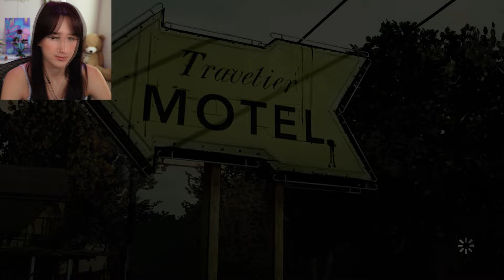Something is Suspicious Here... | The Walking Dead: Starved for Help (S1 EP2)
Welcome to episode 2 of The Walking Dead series! In this video, we're on the brink of starvation when we meet a seemingly lovely family who owns a dairy farm stocked full of food! They offer us salvation, but at what cost?...

If you enjoy my videos, please consider:
▹ Liking 👍
▹ Commenting 🗣